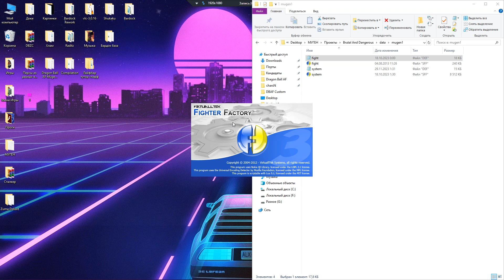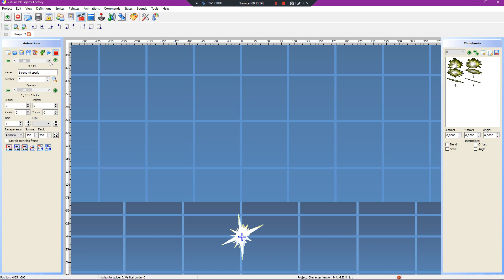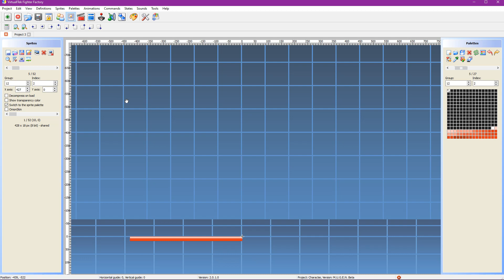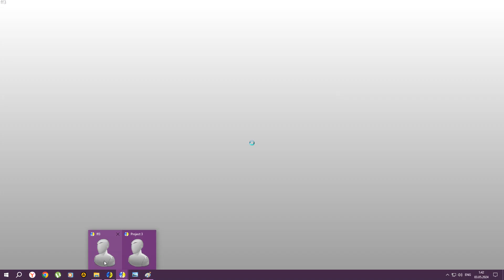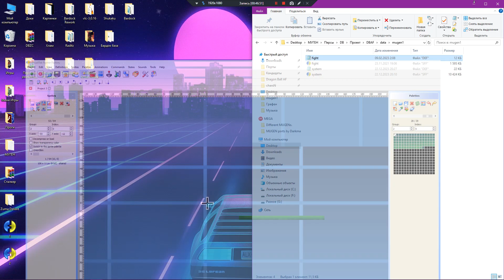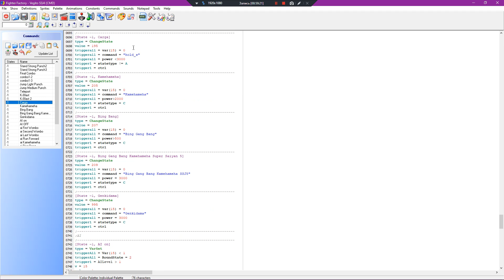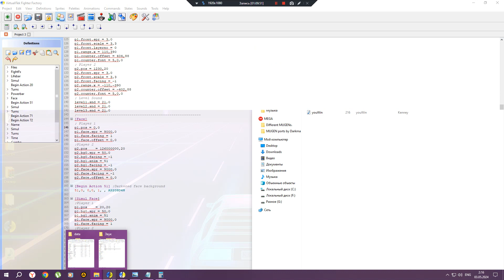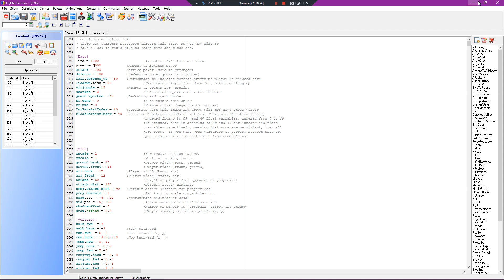Создание лайфбара. Часть 1.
Первая часть моего цикла туторов, посвящённых созданию стаффа для МУГЕНа. Будем учиться создавать собственный лайфбар. В этой части мы собираем полностью работоспособный лайфбар для режима боя 1 на 1.
Ссылка на плейлист со всеми туториалами находится в закреплённом комментарии под видео.